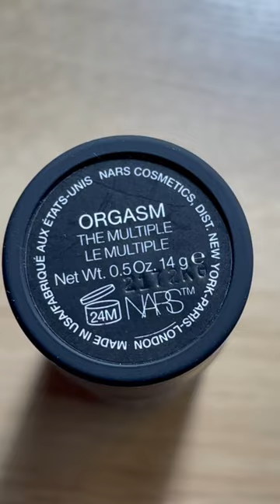The Multiple | NARS (cream to powder formula)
Purchased with own $